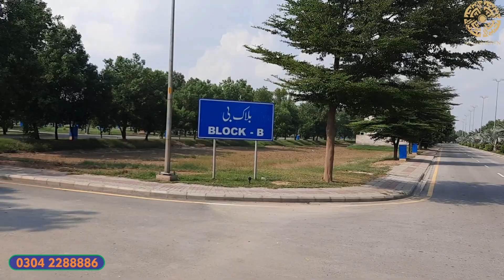Bahria Education and Medical Latest Details | Price Analysis ] investment Options | Visit 2021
As-Salamu Alaykum,

Detailed Reveiw On Bahria Medical And Education City Sue-e-Asal Road Lahore By Afzaal Ahmed

Bahria Education & Medical City Lahore is a mega Project that is a part of Bahria Town Lahore. Bahria Education & Medical City Lahore located between the two major roads of Lahore i. e. Ferozpur Road and Raiwind Road. The Project is located about half an hour drive from main Kalma Chowk of Lahore. It is located in front of Sue-e-Asal Road. Bahria is a well-known Property Developer that got fame due to its quality work. This project is a Mega Project and is a city within a city that will offer all facilities in real time. Bahria Education & Medical City Lahore is a master plan of 5 Marla developed & residential plots that consists of Two Blocks Block A, B, C and D Block.

Entertainment, Sports, Health, Quality and Professional Education, Shopping Malls, Commercial Areas, Community Centers, Resorts, Parks, Main Entrance and Boundary Wall are few key features of this complete community.

Educational Complex
International Standard Educational Complex
Qualified and experienced Professors and Doctors

Medical City
A spacious 500 bedded hospital.
Specialized Doctors and Professionals
Fully equipped with latest state-of-the-art technology

For Best Investment Options Please Always Call or WhatsApp

𝑭𝒐𝒓 𝒅𝒆𝒕𝒂𝒍𝒊𝒔 𝒂𝒏𝒅 𝒗𝒊𝒔𝒊𝒕 𝒑𝒍𝒆𝒂𝒔𝒆 𝒄𝒂𝒍𝒍

• Bahria Education and Medical City Lahore Update 2021
Future Prospects of investing in Bahria Education and Medical City Lahore

✅ bahria emc
✅ bahria emc location
✅ bahria emc lda approved
✅ bahria emc issues
✅ bahria emc map
✅ bahria emc olx
✅ bahria emc lahore map
✅ bahria emc location
✅ bahria emc payment plan
✅ bahria emc access
✅ bahria emc latest news
✅ bahria emc plot for sale
✅ bahria emc google map
✅ house for sale in bahria emc
✅ bahria emc lahore
✅ bahria emc picture
✅ bahria education and medical city
✅ bahria education and medical city map
✅ bahria emc future
✅ bahria emc house for sale
✅ bahria emc awami villas
✅ bahria emc map download
✅ bahria emc 5 marla plot location
✅ bahria town education and medical city lahore
✅ bahria education and medical city lahore
✅ bahria education & medical city lahore
✅ lahore medical city
✅ bahria.edu.pk
✅ bahria.edu
✅ bahria edu